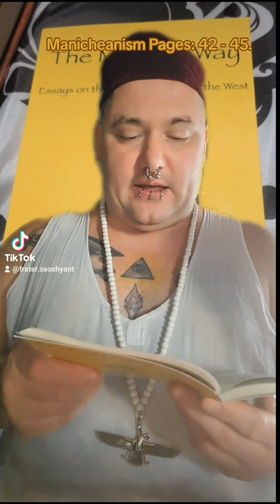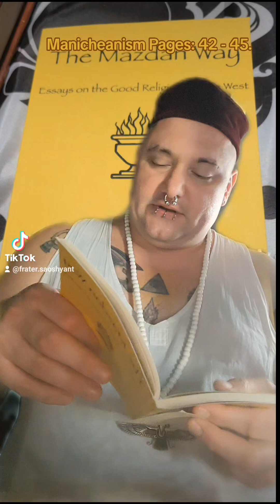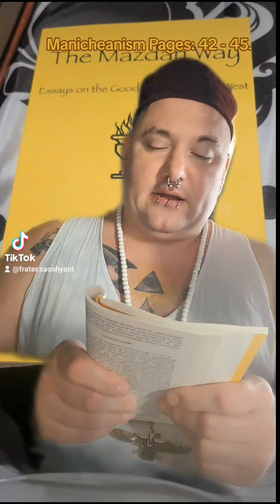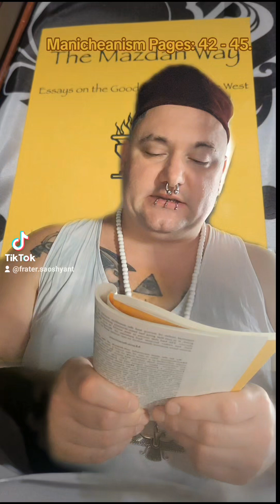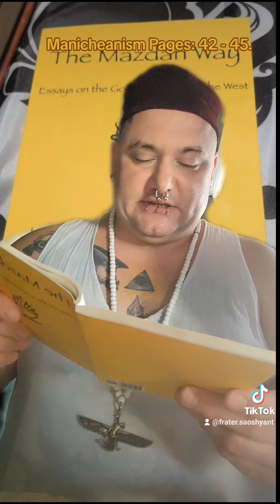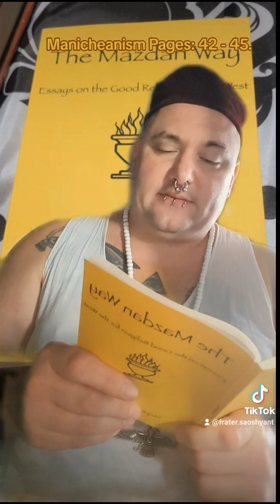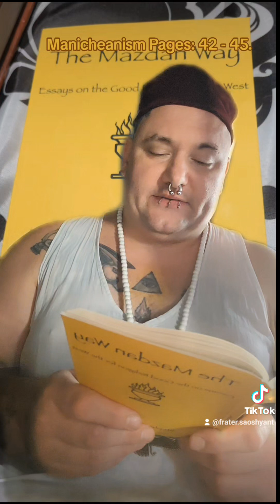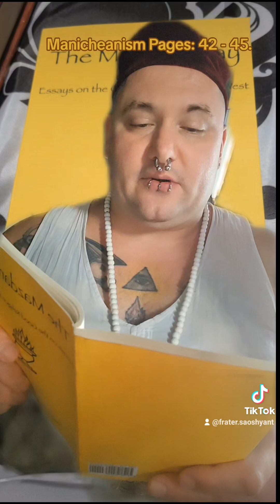Manicheanism Pages: 42 - 45.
Avesta.org